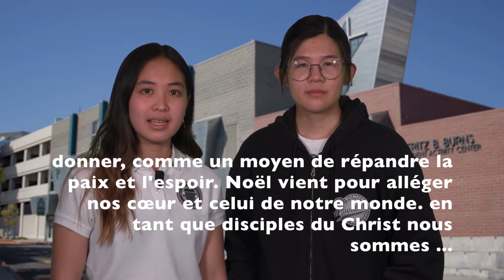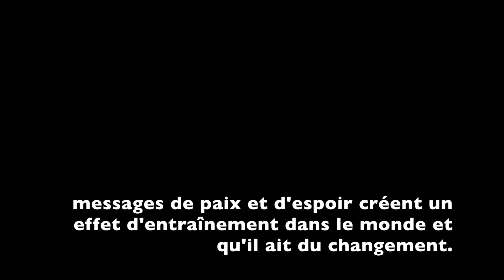Providence High Shool FR